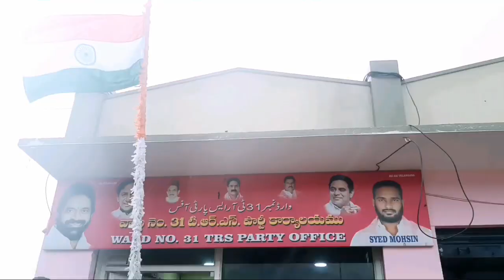Independence Day Celebrations At Ward No 31 TRS Party Office Veerannapet Mahbubnagar.